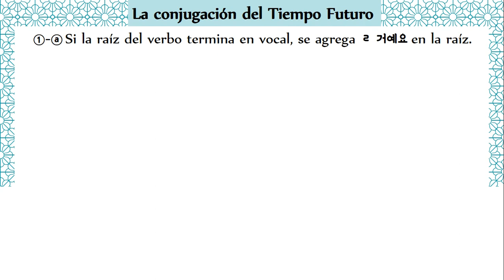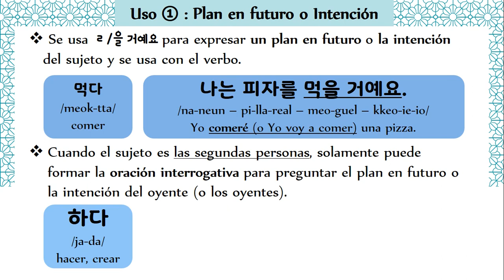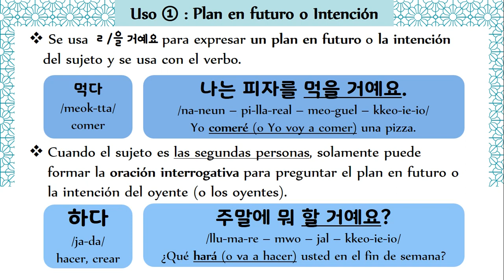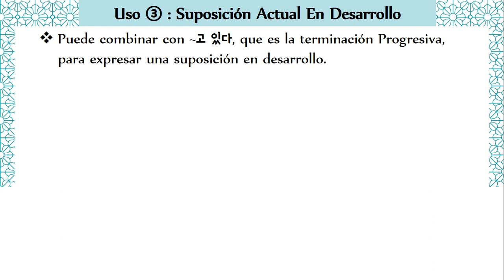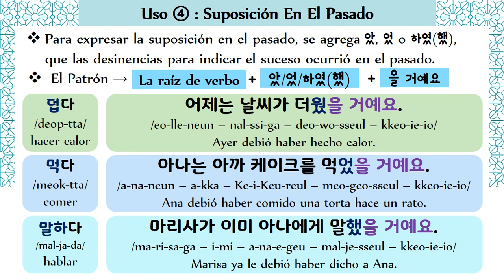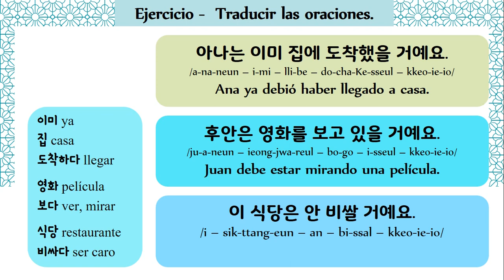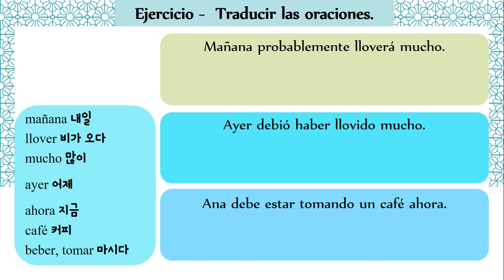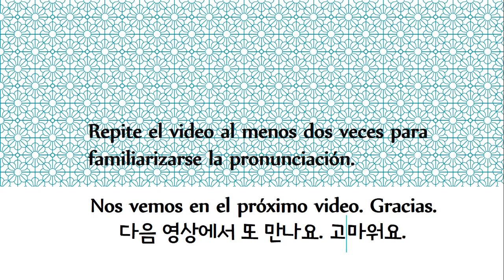Gramática de ㄹ/을 거예요 FUTURO y SUPOSICIÓN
¡HOLA!
En este video aprendemos el uso más extendido de ㄹ/을 거예요 como el tiempo futuro y como la suposición en otros tiempos.

 Saludos.

 Luci.